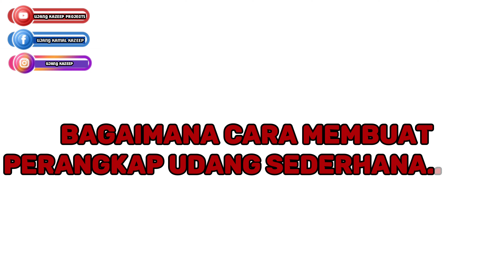PERANGKAP UDANG BOTOL BEKAS | CARA MEMBUAT JEBAKAN UDANG | ALTERNATIF KETIKA KEHABISAN UMPAN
cara membuat jebakan udang
Bahan dan alat yang digunakan
1. Gunting
2.tali tambang
3.pisau / cutter
4.botol Aqua

Jebakan udang ini sangat praktis dan simpel untuk dibuat jebakan udang ini bisa menjadi alternatif kita pas kehabisan umpan saat Mancing di sungai atau danau.